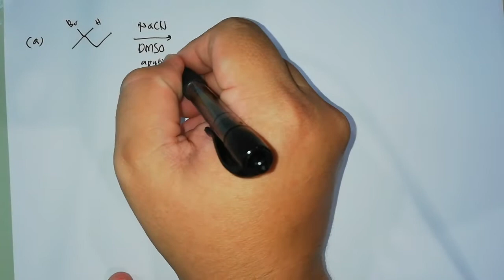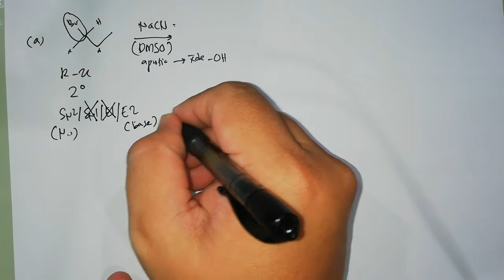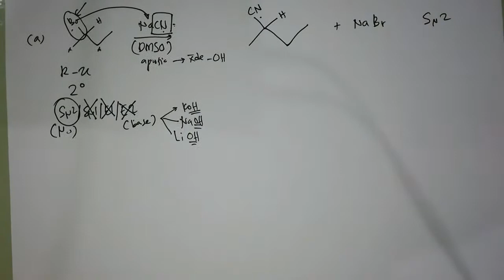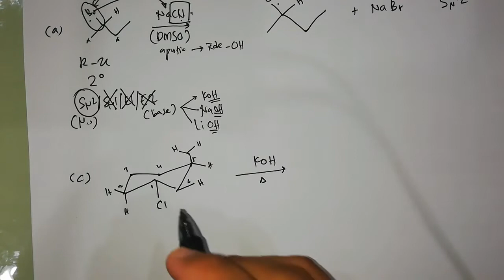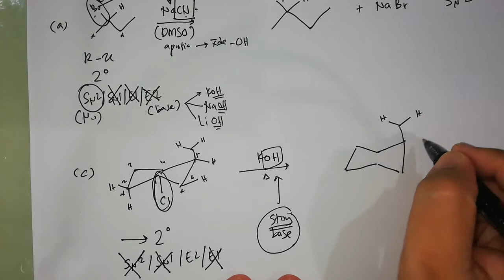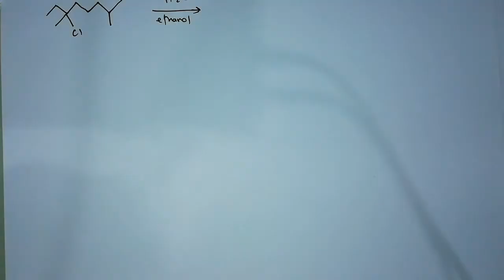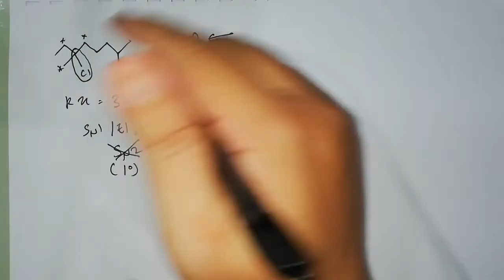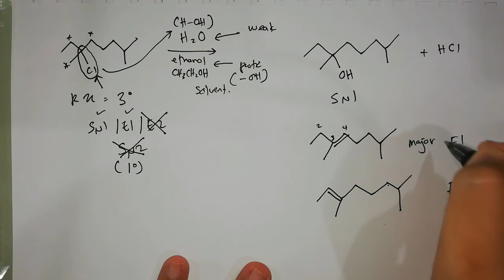Part 4: Other examples